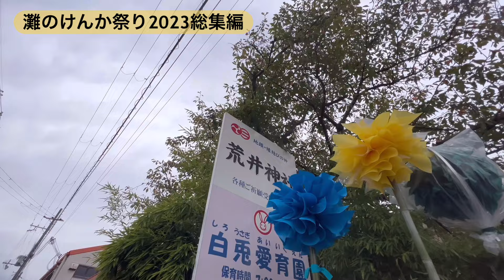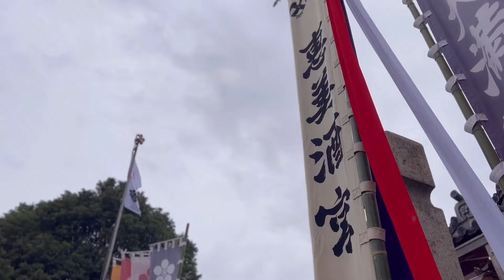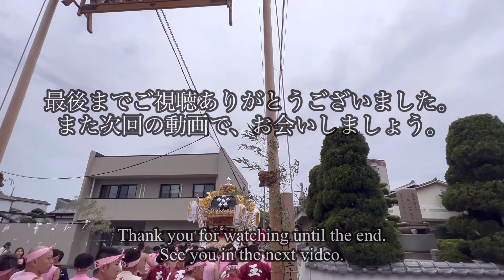［Himeji 播州秋祭り2023総集編］毎年10月14日、15日に行われる秋季例大祭のこと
毎年10月14日、15日に行われる秋季例大祭のこと

灘のけんか祭りは、中世の地誌「峯相記（ほうそうき）」に記されている「放生会（ほうじょうえ）」が原点。
捕らえられている生き物を解き放つために大分の宇佐八幡宮で行なわれた祭りで、灘のけんか祭りも14世紀中頃には行なわれていたとされています。

本日の目次Today's table of contents

00:00  松原八幡神社

23:30 高砂神社

51:47 潮かきの儀（木場）

01:16:20 曽根天満宮

01:32:55 荒井神社

01:44:07 恵比寿宮天満宮

登山編［Mountaineering］

旅行［Travel］